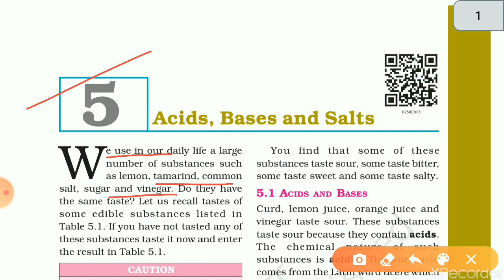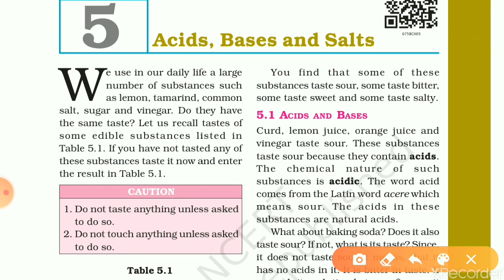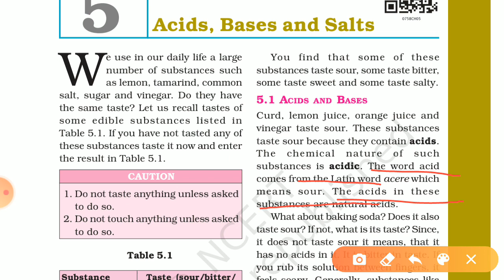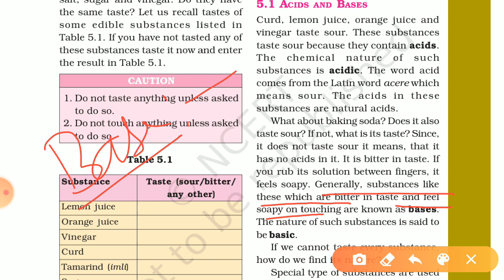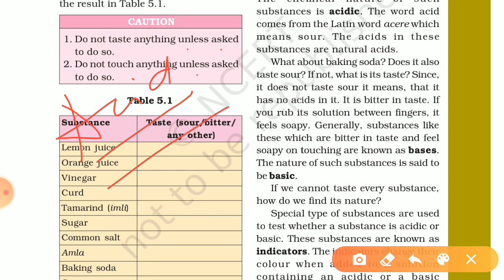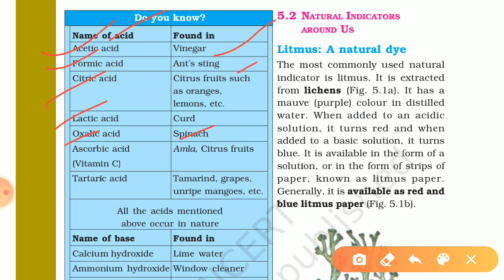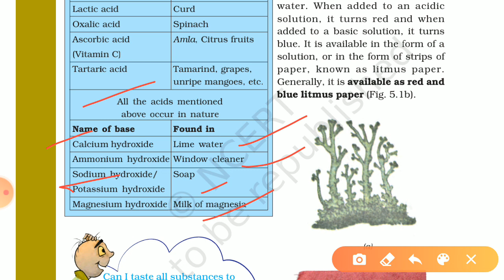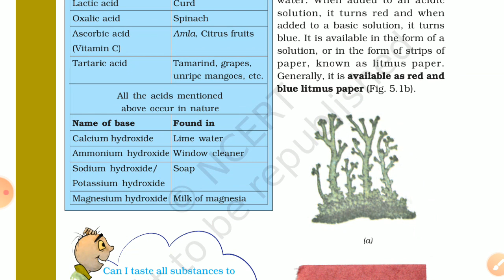Chapter-5 || Acid Base and Salt|| (Lecture-1) For Class VII CBSE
According to the updated Syllabus of CBSE.
Complete Explanation of NCERT Book For Class VII.
keep watching the video
thank you thank you so much